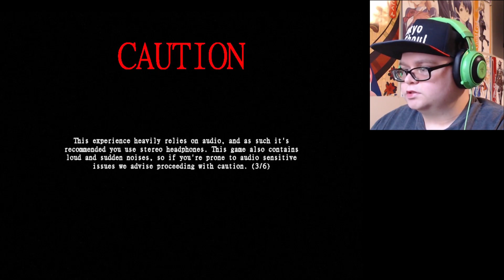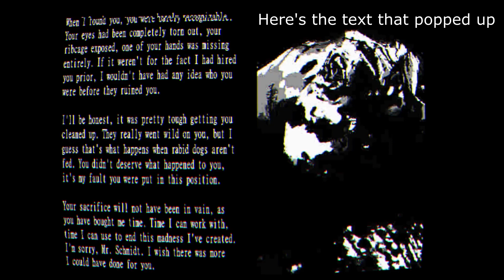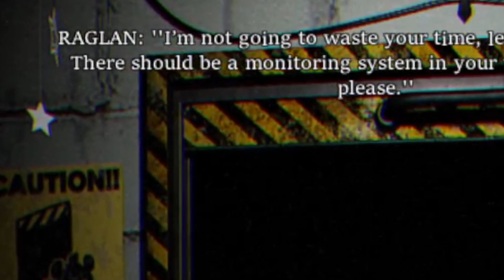I can't get past 1 shift [Graveyard Shift at Freddy's Demo]